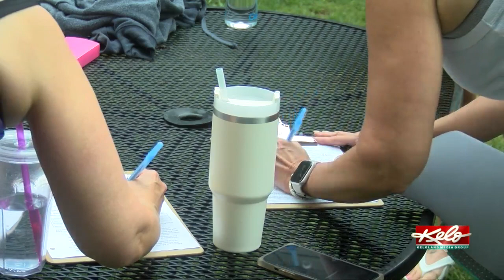Goat yoga: Not just for kids